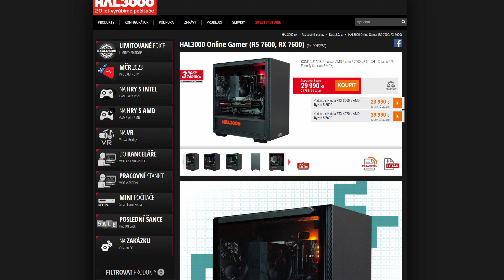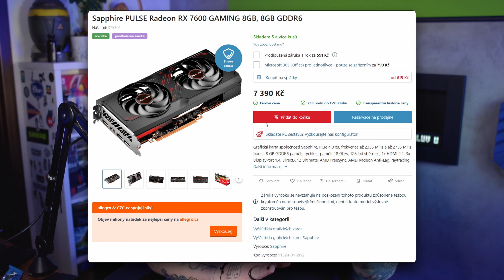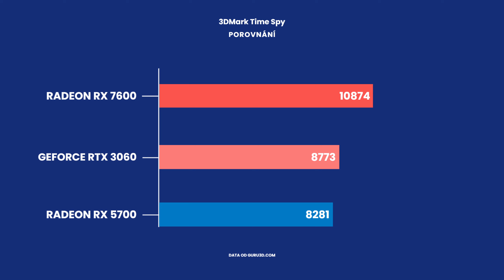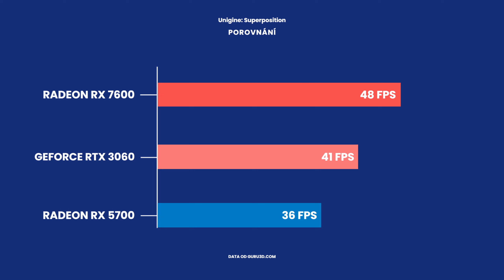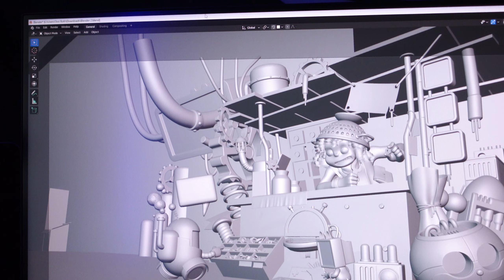Recenze PC s grafikou Radeon RX 7600 - HAL3000 Online Gamer (R5 7600, RX 7600)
PARTNEŘI
Twisto (kód "ROTHWELLDEN" pro 300 Kč v kreditech)

/nic/